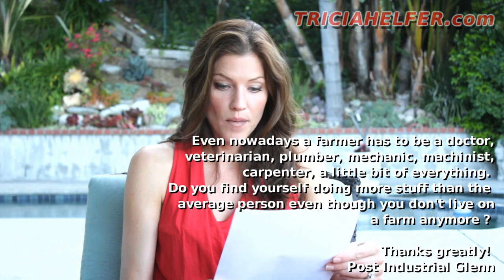Tricia Helfer - V-Blog "Ask Tricia" Los Angeles - Part 5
Tricia Helfer takes time to sit down and answer fan questions sent in via her

Watch for more episodes of "Ask Tricia" coming soon.